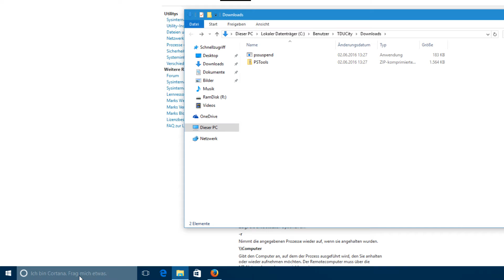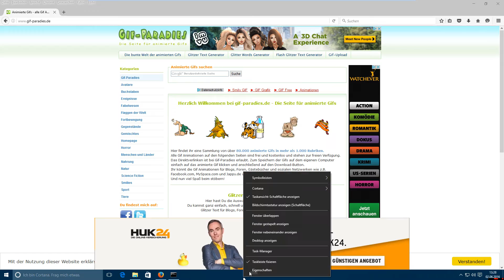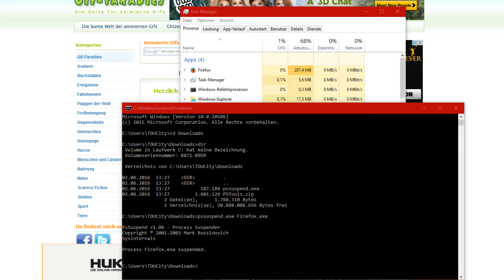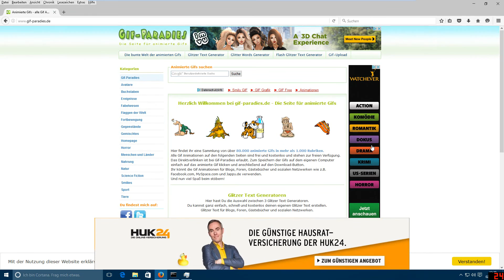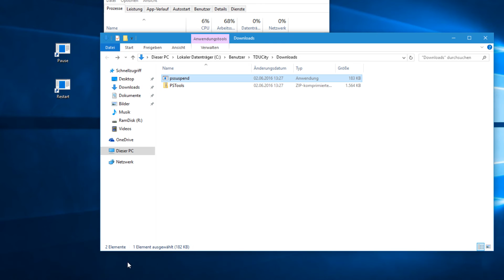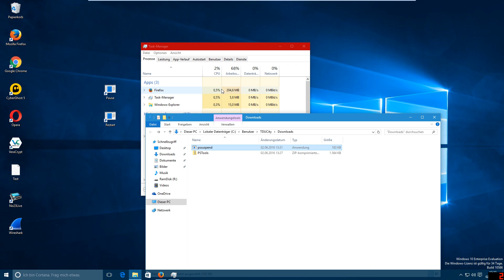Prozesse pausieren mit PsSuspend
Hinweis: Bei jedem angezeigtem Amazonlink in der Beschreibung handelt es sich um einen Werbelink vom Amazon Partnerprogramm, über den mir bei einem Kauf ein gewisser Provisionsbetrag übertragen wird. Es entstehen für euch allerdings dadurch keine Mehrkosten. PsSuspend

Wenn ihr mich unterstützen wollt schaltet einfach euren Adblocker aus.

Unterstützung über Amazon

(Bei Bestellungen über meinen Amazon Link bezahlt ihr keinen Cent mehr als normalerweise)